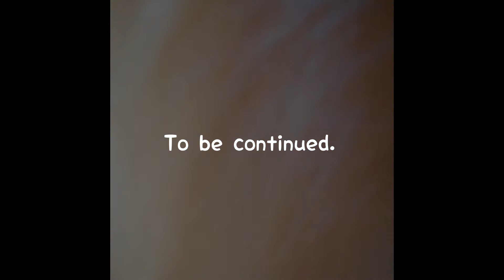トイレットペーパー(の芯)チャレンジを今さらしてみた【まとめ】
１年かけて集めたトイレットペーパーの芯で、今さらトイレットペーパーチャレンジをしてみました。こちらはシリーズのまとめ動画です。

0:11　１回目　飛び越えられるかの挑戦
1:08　２回目　迷路
3:01　３回目　曲線迷路

★茶々丸プロフィール
　・名前………茶々丸（ちゃちゃまる）
　・性別………オス
　・生年月日…2011年1月6日
　・年齢………現在10才
　・性格………ビビり＆人見知り＆食いしん坊